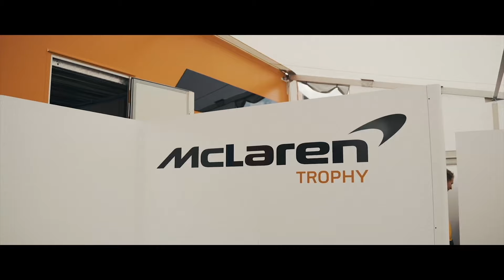LIVE I Race 2 I Monza I McLaren Trophy Europe 2024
SMC Motorsport have been the team to beat this year, finishing 1-2 at the Nurburgring. Can they do what needs to be done to secure the team’s title in Monza’s Royal Park? 2023 champions Greystone GT will be doing their best to take the fight to them. Meanwhile, Spa sensation Eric Behrens could once again surprise on his return to the championship. It should be an exciting race.